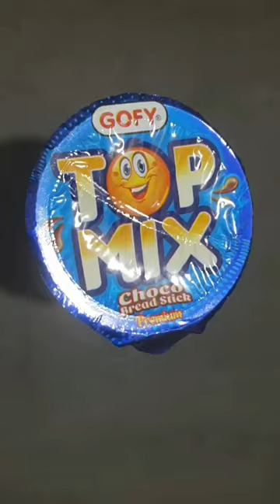Goofy Top Mix chocolate bread sticks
chocolate
cooking
chocolate bread
sweets
チョコレート
お菓子作り
スイーツ
レシピ
recipe
cooking sounds
作り方
asmr
料理
shorts
bread
food porn
food
dessert
cake
cook
chocolate stick
chocolate recipe
bread recipe
easy bread recipe
pan
breakfast
fast
easy
easy recipes
chocolate loaf bread
orange
easy recipe
tasty 101
chocolate dip review
fried chicken
omelette
buzzfeed alvin
homemade
eating
lunch recipes
dough
pasta
chicken
how to bake
dinner recipes
lunch
chocolate dip bread stick
chocolate dip creadstick
breadstick dip in chocolate
nyam nyam chocolate breadstick dip
bread stick chocolate dip review
bread stick chocolate dip
chocolate bread stick
chocolate review
steak
chocolate dip
nyam nyam fantasy stick review
nyam nyam chocolate dip review
nyam-nyam review
nyam nyam review
nyam-nyam chocolate dip
nyam nyam chocolate dip
nyam-nyam fantasy stick
nyam nyam fantasy stick
dipping in the cream
satisfying eggs
satisfying video
unboxing video
satisfying chocolate
chocolate flavor
satisfying strawberry flavor
chocolate cream
strawberry cream
candyland
gofy candy
crazy asmr
crazy egg asmr
cream asmr
satisfying dipping
satisfying cream
one more cream box
unboxing chocolate box
satisfying biscuits
satisfying bread sticks
satisfying plastic egg
satisfying inter toy
crazy eggs
satisfying crazy eggs
crazy unboxing
crazy123
artisan bread
travel
christmas
average life
sourdough
baking bread
healthy
gym
busy week
consulting
consultant
9-5
work
full time job
side hustles
burnout
workout
gymshark
boyfriend
edm
rufus du sol
candlelight concert
week in my life
weekly vlog
week vlog
week
weekend
atlanta
vegan
nutella pockets with bread
nutella and bread recipes easy
nutella rolls puff pastry
nutella bread rolls without eggs
nutella bread rolls air fryer
nutella rolls
nutella bread rolls tiktok
nutella bread rolls recipe
salad
chicken burger
chick-fil-a
amazon
grocery shopping
saucers
teacups
single's inferno
sandwich
fried rice
healthy foods
unboxing
snacks
two story house
nespresso vertuo
nespresso
cinnamon powder
cafe latte
winter vlog
korean food
korean
uslife
샐러드
감튀
치킨버거
칙필레
아마존
온라인 주문
커피잔
컵받침
티잔
솔로지옥
샌드위치
건강식
볶음밥
간단한 요리
장보기
언박싱
겨울일상
간식
이층집
캡슐커피
네스프레소
시나몬
카페라떼
초코식빵
한국인
한국음식
미국일상
korean wife
한국아내
challenge
simpol recipe
ninong ry
panlasang pinoy
chef rv
chef tatung
simpol
how to make beautiful soupstick | beautiful bread stick making @thecakescreations3889
rbr gaming
youtube shorts
youtube video
chocolate hazelnut bread wreath
chocolate hazelnut bread recipe
bread stick chocolate
chocolate babka bread
chocolate with bread
chocolate hazelnut egg bread
hazelnut chocolate bread
nutella bread
hershey's kisses chocolate bubble bread
bubble bread
chocolate hazelnut bubble bread
chocolate swirl bread
chocolate bubble bread
chocolate babka
chocolate spread
homemade bread pudding
old school soul food
old school butterscotch and chocolate bread pudding
old school bread pudding
chef jeffery
chef jeffery williams
products mad in the usa
usa pan
usa
baking equipment
baking tools
cooking tools
williams sonoma
best cookware
best bakeware
nonstick bakeware
巧克力生吐司
生吐司麺包
生吐司面包
生吐司
免揉麺包
免揉面包
巧克力麺包
吐司麺包
巧克力吐司麺包
薩姐的南腔北調
chocolate loaf
simple
skillet
可可吐司
朱古力吐司
巧克力面包
吐司做法
水合法
吐司
吐司面包
巧克力吐司
巧克力吐司面包
薩姐
no knead bread
simple bread recipe
lisas kitchen
萨姐的南腔北调
萨姐
delicious chocolate
chocolate stick cookies
chocolate fountain fondue
from scratch chocolate chip scones
chocolate chip scones from scratch
how to make homemade chocolate chip scones
homemade chocolate chip scones
how to make chocolate chip scones
recipe for chocolate chip scones
chocolate chip scone recipe
chocolate chip scones
sugar spun run
käseknoblauchbrotstangen
Сырночесночныехлебцы
rotibawangputihkeju
panconsalsadequeso
palitosdepanconquesoyajo
rotikejubawangputih
ขนมปังกระเทียมชีสและซอสชีส
pãodealhocomqueijo
bâtonnetsdepainaufromageetàl'ail
簡単レシピ
チーズガーリックブレッドスティック
토스트만드는법
간단요리
갈릭치즈토스트
마늘토스트만들기
치즈마늘빵
snackrecipe
easyrecipe
garliccheesesandwich
cheesesaucerecipe
breadwithcheesesauce
garlicbreadrecipe
cheesygarlicbreadsticks
icycol
the mannii show
luke davidson
bobby moore
one village
jackiez reaction
jackiez
bread stick
algorithm
i beat the algorithm
blow up
blow up 🚀
waffle house new host
waffle house
waffle
viral video
viral
popular
trending
for you page
for you
fyp
reaction shorts
reaction video
reaction
short video
short
vs
snack
wishes
john
chef
diy
dessert recipe
bars
banana
cereal
how to make
nama chocolate recipe
nama chocolate
homesteading
mac n cheese
cookie recipe
cookie
how to cook
dessert recipes
cheddar
chocolate mousse
チョコムース
作業音
音フェチ
手作り
strawberry
ribeye
chocolate french toast
pain perdu au chocolat
パン・ペルデュ
チョコフレンチトースト
potatoes
how-to
butter
soft boiled
perfect eggs
how to cook perfect eggs
bacon
sunnyside up
nutella breadsticks
children's favorite
kids love